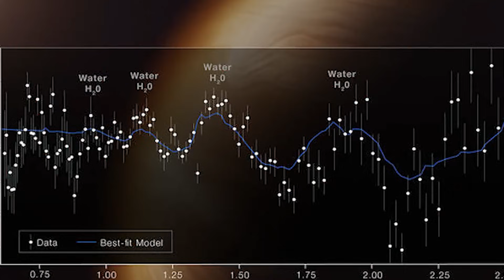James Webb Telescope JUST CRACKED PHYSICS!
The universe was supposed to follow rules. Gravity, light, matter, time — everything neatly arranged in equations that made sense on a chalkboard. For decades, physicists believed they had the cosmos mostly figured out. Not perfectly, but close enough. Then the James Webb Space Telescope opened its golden eyes… and everything fell apart.

It started quietly. Webb’s first deep-field images looked beautiful — galaxies sparkling like jewels against the black curtain of space. But behind the beauty was something terrifying: the galaxies were wrong. Too old, too massive, too bright… appearing in eras of the universe where they simply shouldn’t exist. According to physics, they could NOT exist. And yet there they were, staring back at us.

Imagine looking at a baby and seeing wrinkles, scars, and white hair. That’s what Webb was showing scientists — a young universe filled with ancient structures.

At first, astronomers blamed miscalibration. Processing errors. Faulty assumptions. But the data kept coming, and the galaxies kept breaking the rules. Some formed just 200 million years after the Big Bang — yet looked as if they had already lived billions of years. Fully formed spirals, heavy elements, and supermassive black holes far larger and older than they should be.

These weren’t early galaxies. These were cosmic giants appearing before the universe even had enough time to build them.

And suddenly… the textbooks on galaxy formation? Useless.

But that was only the first crack.

🔭 In this video:
We dive into the discoveries that are forcing scientists to rewrite the early universe, reevaluate cosmic timelines, and question whether our understanding of physics itself is incomplete.